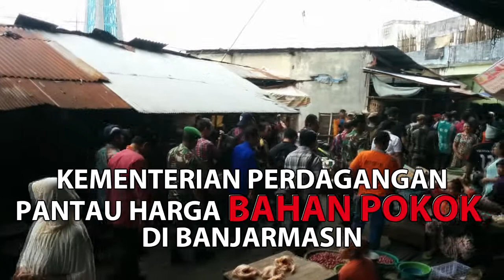Kementerian Perdagangan Pantau Harga Bahan Pokok di Banjarmasin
BANJARMASINPOST.COM.ID, BANJARMASIN- Pemerintah Provinsi Kalimantan Selatan (Kalsel) bersama rombongan Kementrian Perdagangan Republik Indonesia melaksanakan inspeksi mendadak (sidak) ke Pasar Sentra Antasari Jalan Pangeran Antasari Banjarmasin, Kamis (27/4/2017).

Gubernur Kalsel H Sahbirin Noor dan Dirjen Pengembangan Ekspor Nasional Kementrian Perdagangan Republik Indonesia Arlinda dan Kepala Dinas Perdagangan Provinsi Kalsel Birhasani langsung turun pada inspeksi pasar ini.

Inspeksi bertujuan untuk mengetahui harga pasar dan mengetahui kesiapan pasokan bahan pokok menjelang datangnya Bulan Ramadhan.

"Di Pasar Sentra Antasari utamanya kita pantau 13 macam bahan pokok termasuk daging sapi, ayam, beras, gula, cabai, kedelai dan lain-lain. Didapati tidak ada lonjakan harga dan pasokan dari distributor tidak ada masalah," kata Arlinda.(Banjarmasin Post/Achmad Maudhody)